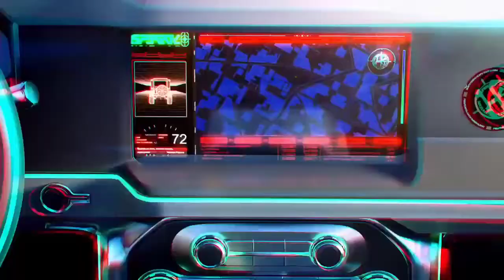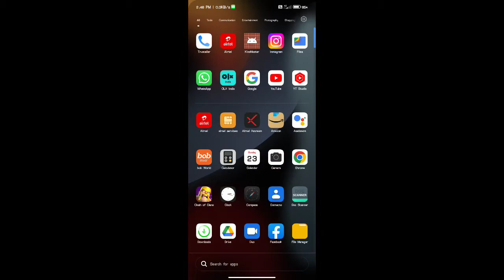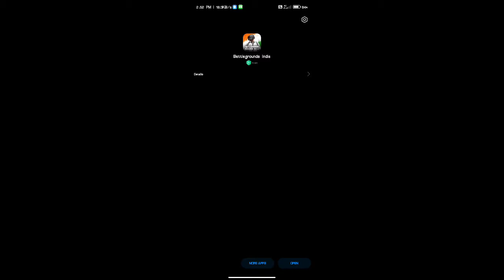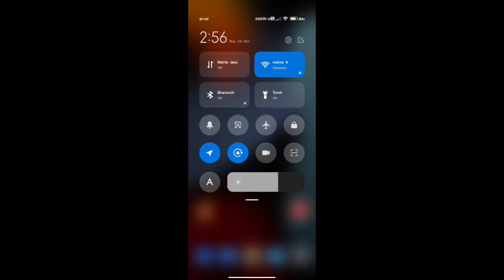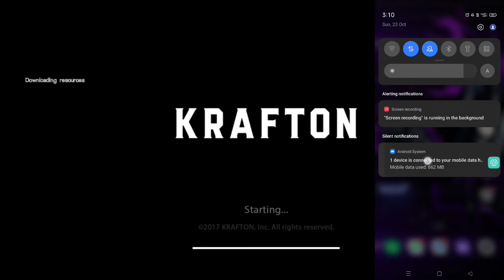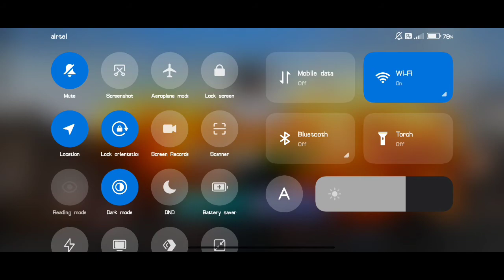Finally BGMI Download Like In PlayStore || Bgmi Kaise Download Kare ? || Step By Step Process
💞 Hey guys, this channel provides you a lot of Events 😍 & Leaks 🤫 in Bgmi/PubgM🔥

   😍 My New Gaming Headphones 🎧🔥

1. Funniest Crate Opening 😂 ( maza aaya )

2. BGMI & PUBG ~ Achievements (Easy way)

                     ⚡ SOCIAL MEDIA ⚡

( Any Pubg Quarry ~ 👆 Dm On Insta 💞 )

Bgmi kaha se download kare
Bgmi Kaha milega
Bgmi PlayStore pr kab aayega
Kese download kare bgmi 2022
how to download bgmi
bgmi download
finally how to download bgmi pubg mobile india
finally bgmi download link in dispriction
bgmi kaise download kare
bgmi 2.1 update download link
bgmi 2.1 apk download
bgmi play store download
bgmi download play store
bgmi kaise download kare play store
finally bgmi is on play store
finally bgmi lunch in play store
bgmi play store se kaise download karen
bgmi ko kese download kare
how to download bgmi after ban from play store
how to download bgmi after ban in india
how to install bgmi after ban
how to update bgmi after ban
how to install bgmi after ban in india
bgmi ban
bgmi download after ban
bgmi download kaise kare
how to download bgmi after ban in android
bgmi kaise download karen
bgmi download
bgmi ko kaise download karen
bgmi download kaise karen 2022
bgmi direct download link
bgmi download kaise kare after ban
bgmi download kaise kare 2022